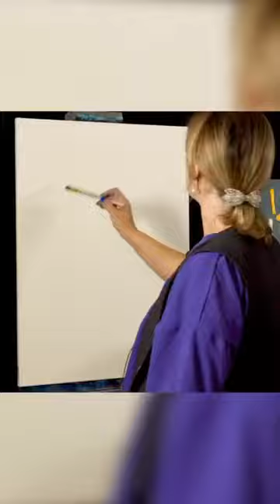How to draw a sunflower 🌻🌻🌻?